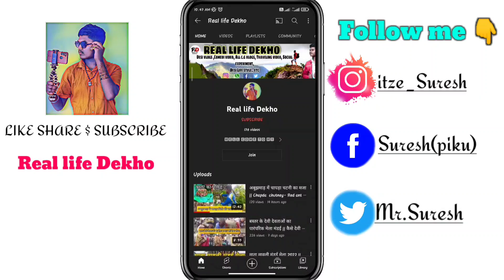अबूझमाड़ 🌾 के आदिवासी रात में क्या करते है। देखिएगा जरूर | Abujhmadh Trible life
अबूझमाड़ 🌾 के आदिवासी रात में क्या करते है। देखिएगा जरूर | Abujhmadh Trible life ‎@Real life Dekho

🆆🅴🅻🅻 🅲🅾🅼🅴 🆃🅾 🅼🆈       🙏  🅲🅷🅴🅽🅰🅻  🙏हेलो दोस्तों स्वागत है हमारे और आपके यूट्यूब चेनेल Real life dekho मे तो  दोस्तो आप सभी के लिए  आकर्षक, प्राकृति, और मनमोहक जगह और प्राकृतिक प्रेमियों  के लिए प्राकृतिक जगह और ट्रैकिंग करने जिसै जगहों को दिखाने की कोशिश रहेगी  और आदिवासियों से जुड़े कुछ दिलचस्प बाते , उनका रहन सहन भाषा ,वेश भूषा, परंपरा से जुड़ी  कुछ अच्छी चीजे दिखाने की कोशिश रहेगी। आज के इस आधुनिक दुनिया में भी कुछ जगह ऐसी भी है जिसके बारे में आप कल्पना तक नही कर सकते और मैं ऐसी ही इंटरेस्टिंग जगहों तक आपको लेजाने की कोशिश करगा ।सफर के साथ कुछ eco point  और कुछ दिलचस्प जगहों से अवगत कराने की कोशिश रहेगी। आप मेरे चेनल से जुड़े रहिए  और मेरे साथ बने रहिए धन्यवाद❣️____________________________👇👇👇___________________________❣️

3. अबूझमाड़ के माडिया आदिवासियो द्वारा बनाया गया प्राकृतिक पुलिया एक बार जरूर देखना चाहिए आपको ।

5. अबूझमाड़ के आदिवासी कैसे कोसरा की मिंजायी करते है एक बार जरूर देखे आज भी पुराने तरीके से मिंजयी

6. आइए जानते है अबूझमाड़ में रहने वाले आदिवासियो का सच आप नही जानते वहा आदिवासी कैसे अपना जीवन जीते है ।

8. अबूझमाड़ नारायणपुर आदिवासी केसे माढ़ में अपना जीवन यापन करते है।उनका रहन सहन भाषा बोली देखिए

9. अबूझमाड़ के घने जंगलों के बीच में एक झरना है जिसे हम  शहर में रहने वाले आज तक नही जानते है। तो एक बार जरूर देखिएगा ।

11. देखिए बिजली विभाग वाले अबूझमाड़ के घने जंगलों में बसने वाले गांवों में कैसे अपना काम करते है।

     👇 FOLLOW_____ME________ON_____👇

[I AM FROM KONDAGAON CHATTISGARH]

My contect no
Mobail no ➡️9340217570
FACEBOOK PAGE- Real Life Dekho
SNAPCHAT- MR.SURESH (real life dekho )